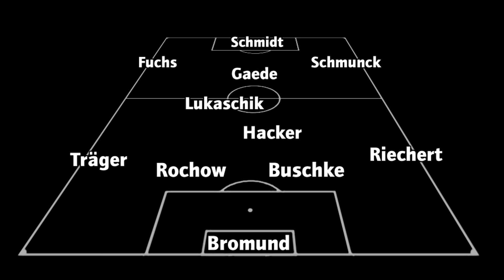Rostocker FC - 1.FC Neubrandenburg 04 VL 2010/11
7.5.2011
27.Spieltag Verbandsliga MV

Tore:
1:04 0:1 Kevin Riechert (18.)
3:00 1:1 Paul Maletzke (67.)
4:22 1:2 Denis Schmidt (90.)